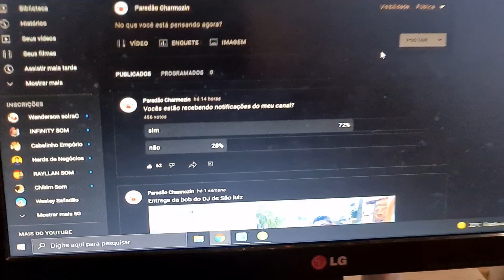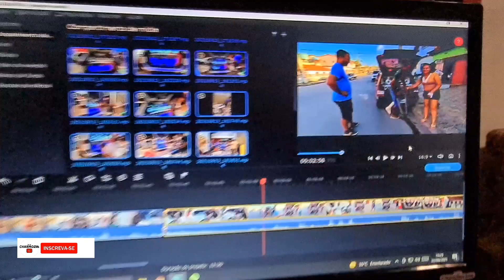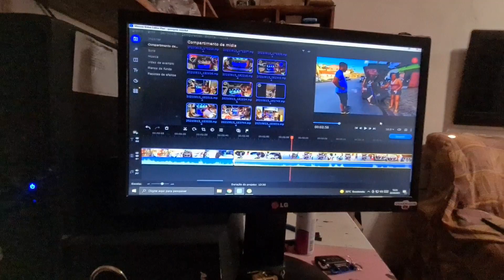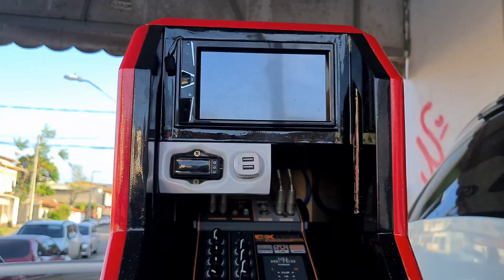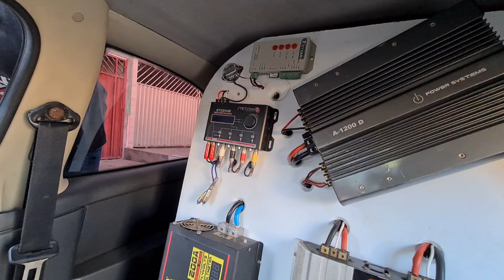Mostrando os paredões da loja GARAGEM SOUND de SLZ - Uno stylloso, Corsa abusado e Celta polêmico